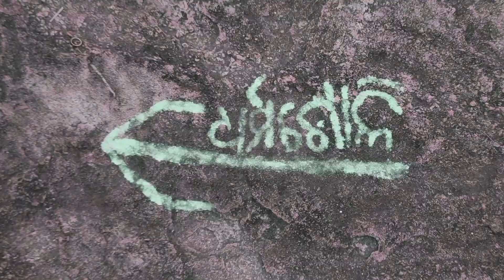Khunta Baruni Mela 🙂 22 03 2023